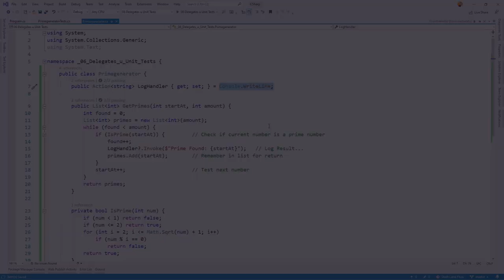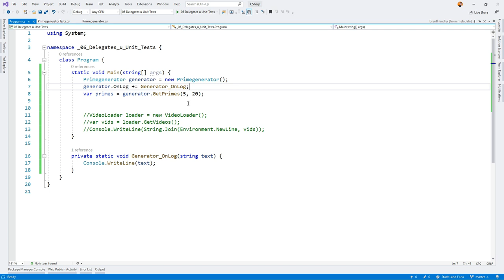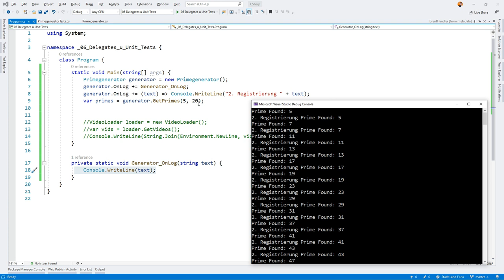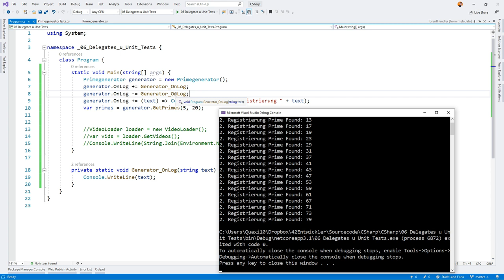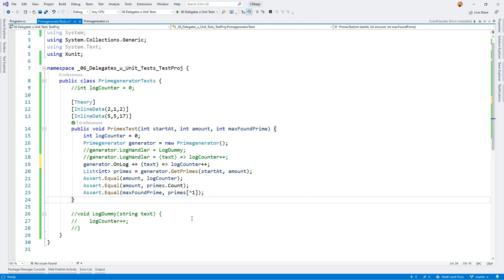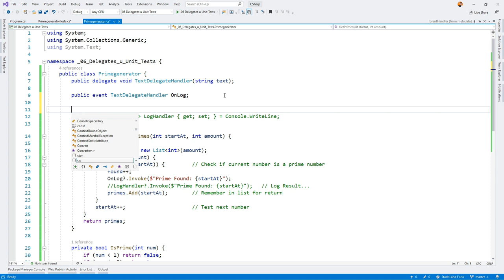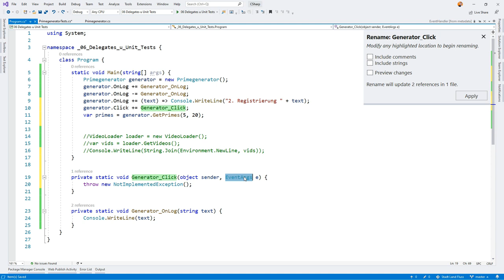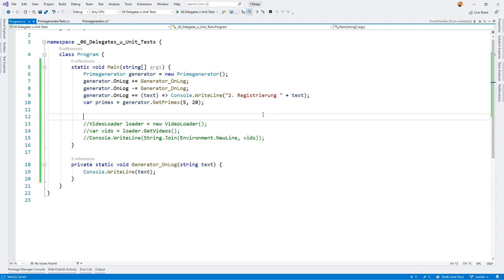C# Delegates - 08 Multicast-Delegate = Event. Ereignisse programmieren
Nach den Delegates nun die Krönung: Sog. Multicast Delegates áka Events. Immerhin ist ereignisbasierte Programmierung im Bereich der Oberflächenprogrammierung der Stand der Dinge. Nun, da die Ereignisse ebenfalls auf Delegates basieren. Hier nun der Schritt von den Delegates zu den Ereignissen.